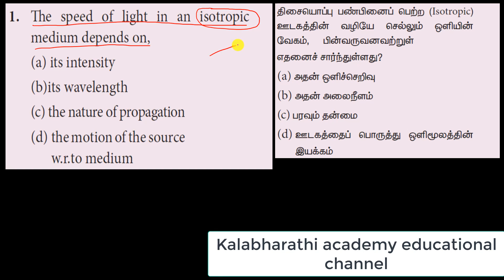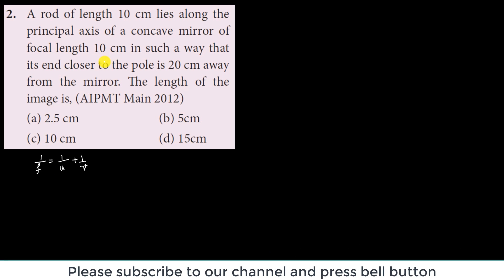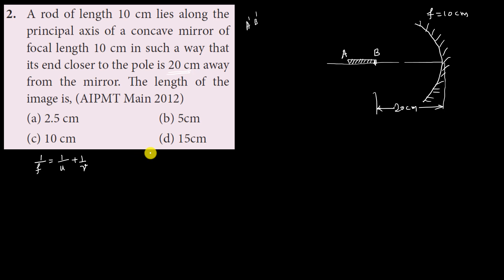MCQ 1 and 2 | Physics | Optics | Class 12 | Chapter 6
Multiple Choice question 1 and 2
1. The speed of light in an isotropic medium depends on
2. A rod of length 10 cm lies along the principal axis of a concave mirror of focal length 10 cm in such a way that its end closer to the pole is 20 cm away from the mirror. The length of the image is, (AIPMT Main 2012)

To study Class 12 Mathematics Chapter 1 (Applications of Matrices and Determinants), click the following link